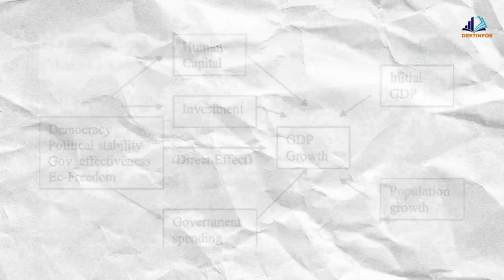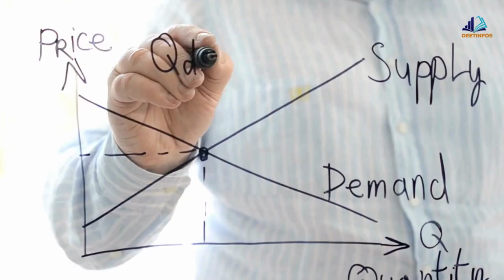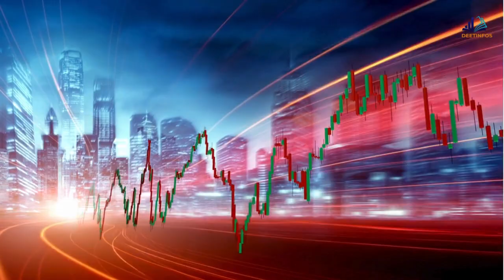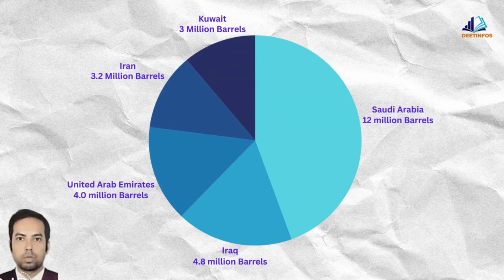Unraveling the Dark Side: The Exploitative Foundations of Middle East Oil Wealth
Explore the fascinating history and geography behind the Middle East's oil wealth. From ancient civilizations to modern geopolitics, uncover the factors that have made countries in this region some of the world's leading oil producers. Discover the impact of oil on the economy, politics, and global energy markets in this insightful and informative video.

Welcome to our deetsinfo.We're dedicated to unraveling the mysteries of science and making it accessible to all curious minds. Whether you're a science enthusiast, a student, a teacher, or just someone with a thirst for knowledge, you've found your home here. Our channel is your source for engaging content on a wide range of scientific topics, from the cosmos to the microcosm. Join us as we explore, experiment, and discover the beauty and intricacies of the scientific universe. Science is for everyone, and we're here to show you why.